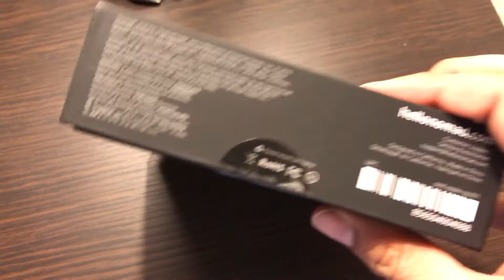Nomad Apple Battery Charger